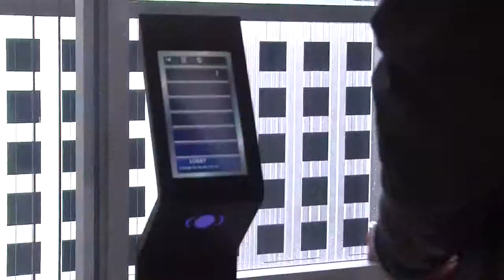YPlan - Rytis Vitkauskas - Elevator Pitch 1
Startup of the week: YPlan connects you with last minute deals.